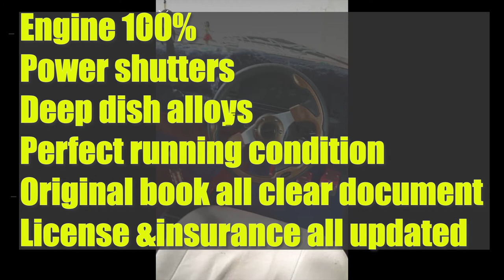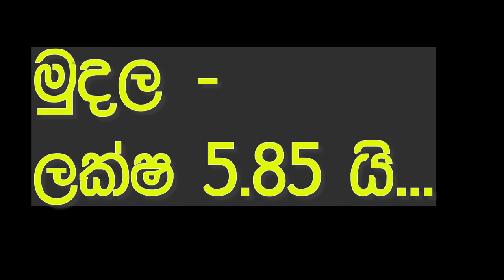vahana sale srilanka | ikman.lk wahana | vehicle for sale in sri lanka